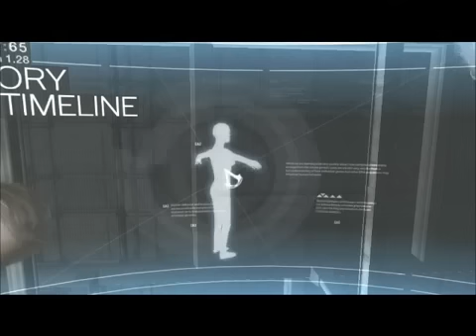Assassins Creed 1 PC GameplayWalkthrough Part 1 Training To Be An Assassin